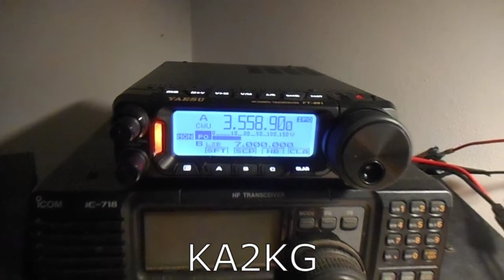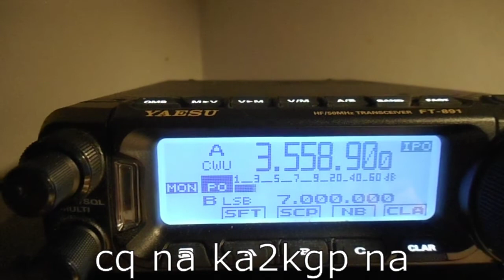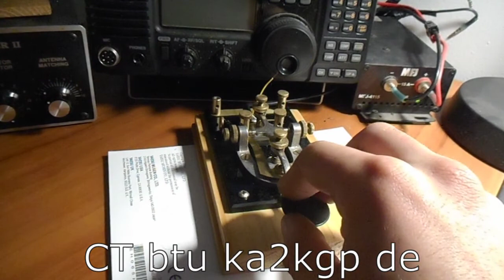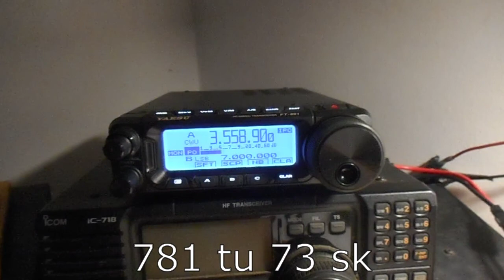Morse code contact 80 meters qrp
Beginner CW on 80 meters with KA1KGP, using a long wire antenna layed flat on my roof not even in the air and a yaesu 891 @ 10 watts. 12/10/2019. Easton, CT to Forestville, NY 312 miles.